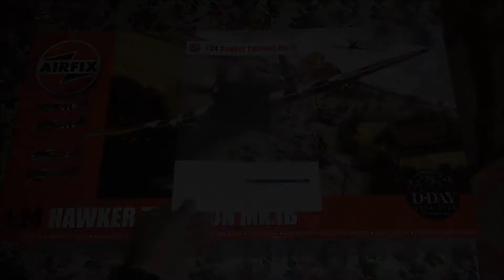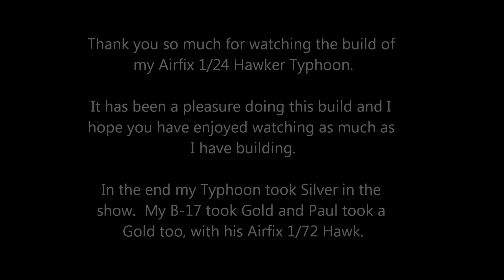Airfix Typhoon, The Final Reveal, (UPDATED)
Well this is it. The final Reveal of my Airfix 1/24th Hawker Typhoon.

Built for the Modelling Munster Show in mind that takes place today, 14th December 2014.  The model is stock apart from Brassin wheels and HWGmodels harness in the cockpit.

Airbrush painted with Humbrol enamel paints and weathered with oils.  I created my own paint masks for the roundels and registration letters.

Built from the 25th November to the 8th December.  The model also has full led navigation lighting and cockpit lighting too with on-board LiPo power and charging circuitry.

In the end, the Typhoon was only placed second at the show.

Hope you enjoyed the videos of the build as much as I have making them. See you back in the workshop!